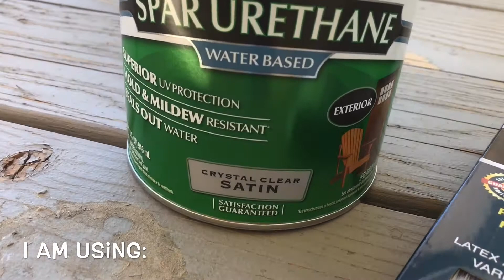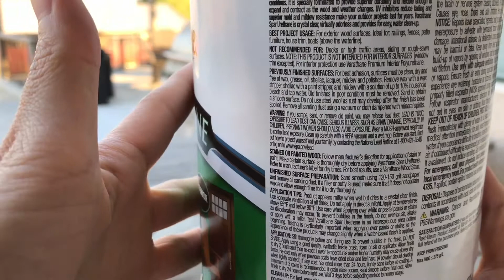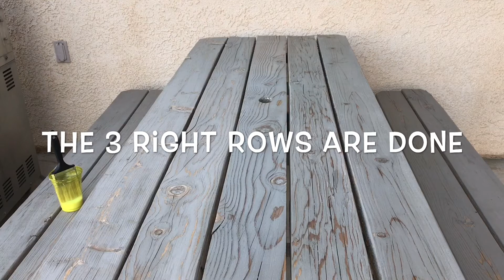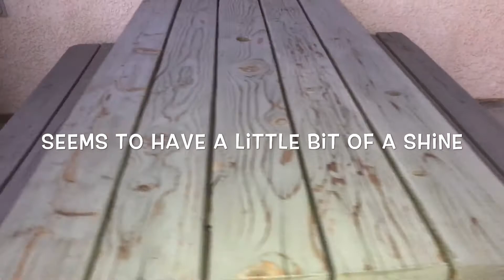DIY: HOW TO SEAL OUTDOOR FURNITURE WITHOUT SANDING.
YO YO YO! I have these picnic tables that I painted about a year ago (maybe more) and are getting warn down and need repainting. However, I like the way the wood looks and will try applying a varnish WITHOUT sanding it down. let’s see how this goes!